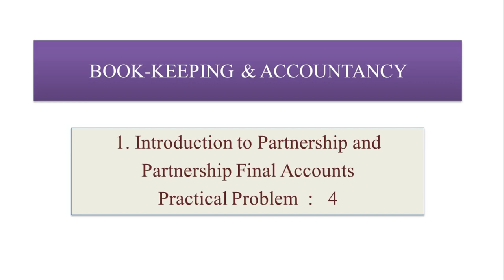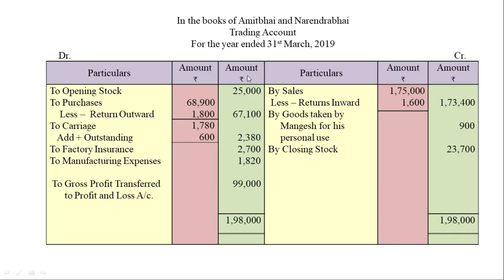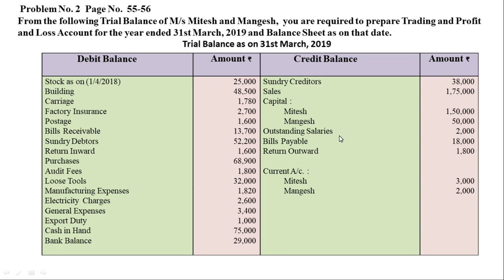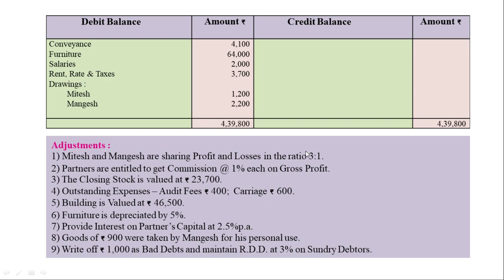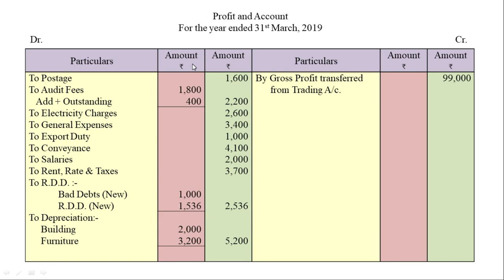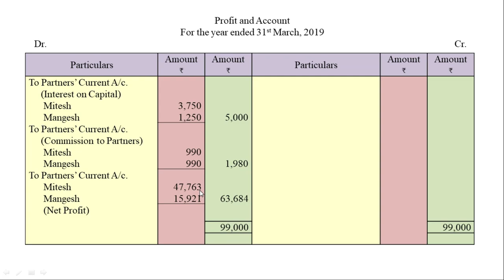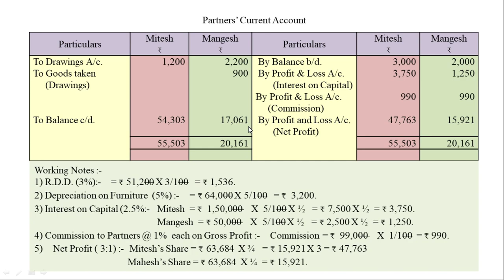Lecture-4 Ch-1 | 12th H.S.C Book Keeping | Final Accounts Practical Problem-4